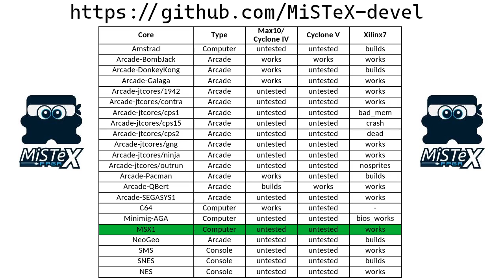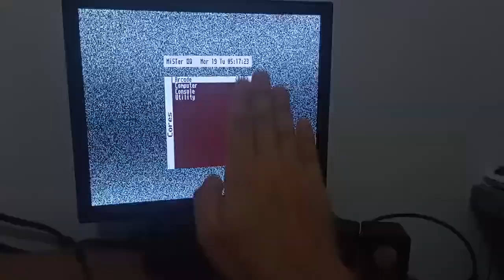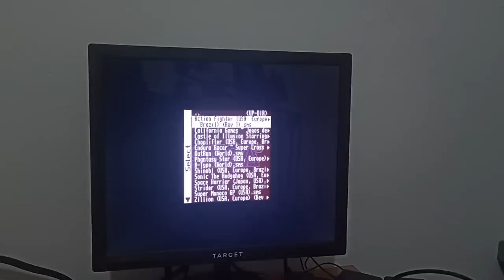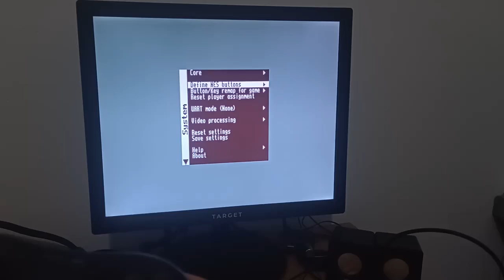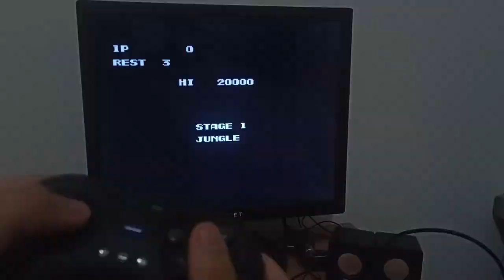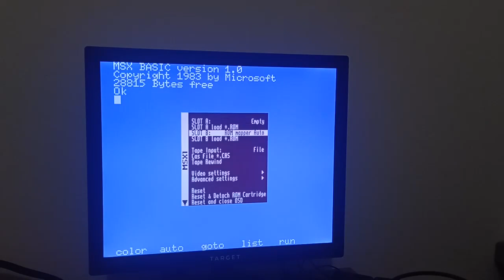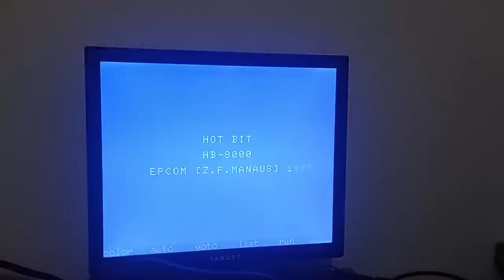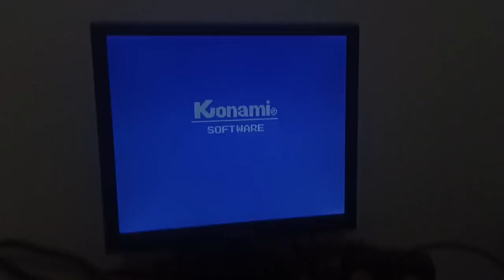Novo Port para este RIVAL do MiSTer FPGA